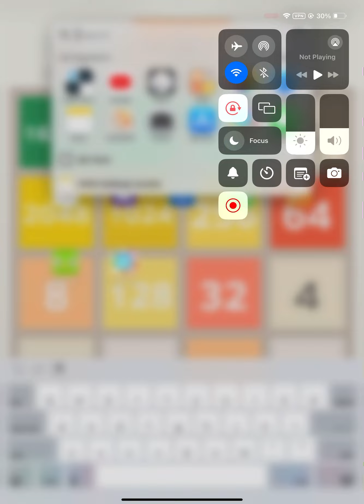Piano tiles 2 3 ecossaises op 72 no 3 INSANE SCORE!!! (17.667tps)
@GloryYT can you beat this?